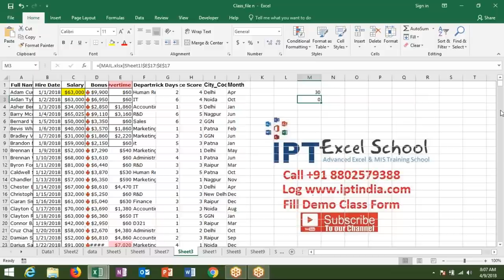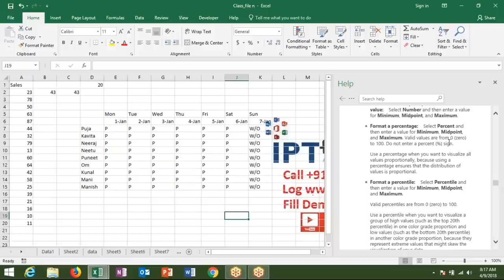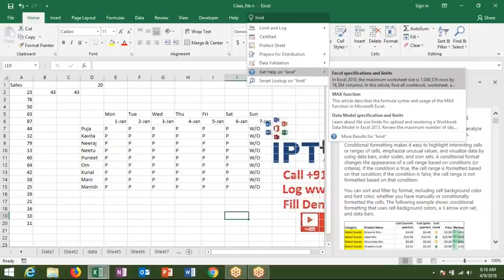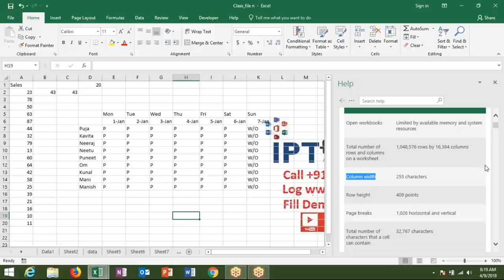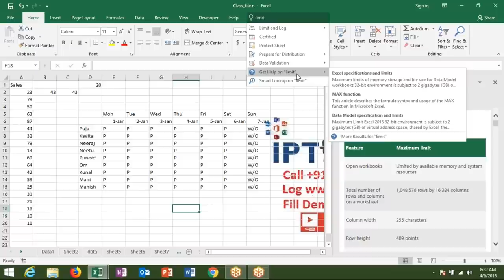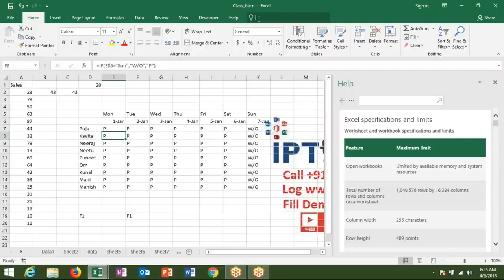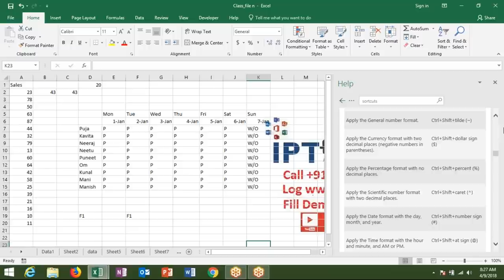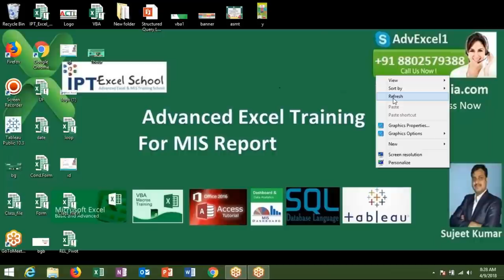Day -1 Class - Advanced Excel in Hindi